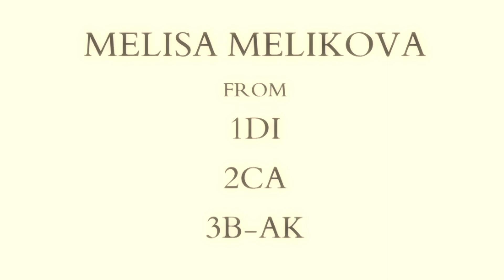LANDAU School student performed a song about teachers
LANDAU School-un 3B-AK sinfinin şagirdi Melisa Məlikova təsirli mahnı ifa edərək müəllimlərinə minnətdarlığını bildirib.
Ученица 3B-AK класса LANDAU School Мелиса Меликова выразила благодарность своим преподавателям, исполнив трогательную песню.
LANDAU School's 3B-AK class student Melisa Malikova expressed gratitude to her teachers by performing a touching song.